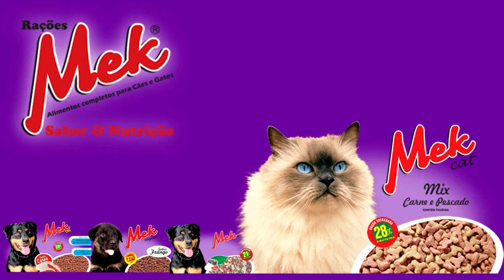UERGS E COMUNIDADE SE UNEM NA LUTA PELA DESPOLUIÇÃO DE SANGAS.